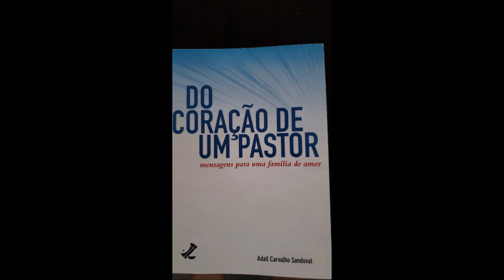Ele vive! Aleluia! - Audiolivro “Do Coração de um Pastor” - Adail Carvalho Sandoval.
Sob o subtítulo “Mensagens para uma Família de Amor”, este audiolivro reúne uma coleção de pastorais publicadas nos boletins dominicais da Igreja Presbiteriana de Brasília, entre os anos de 1985 e 2004. Ao imergir na audição destes textos abrangentes, que abordam uma variedade de temas, é possível vislumbrar as reflexões que permearam a mente e o coração do Reverendo Adail durante seu prolífico período como pastor efetivo na Igreja Presbiteriana de Brasília.

Sobre a capa:
A capa do livro é azul com texto branco. O título do livro é “Do Coração de um Pastor” e o subtítulo é “mensagens para uma família de amor”. O nome do autor, “Adail Carvalho Sandoval”, está escrito em texto preto na parte inferior da capa.

Acompanhe o Projeto João 9 e mergulhe nas grandes obras da literatura cristã que continuam a ressoar através dos séculos, nutrindo nossa compreensão da fé, do conhecimento e da sabedoria. Não se esqueça de curtir, compartilhar e se inscrever para não perder nenhuma das nossas fascinantes explorações literárias!

Bem-vindo ao Projeto João 9, um projeto sem fins lucrativos dedicado à produção de livros em áudio para pessoas com deficiência visual. Nossos audiobooks são gravados por voluntários, a maioria deles não profissionais, e coordenados por Valter Júnior, que é deficiente visual com perda total da visão.
Usando apenas equipamentos domésticos, como smartphones ou notebooks, nossos audiobooks podem não ter a qualidade de uma produção em estúdio, mas isso possibilita que muitas pessoas gravem no tempo livre em suas próprias residências, sem custos e sem a pressão de cumprir prazos.
Quer saber mais sobre o Projeto João 9? Entre em contato conosco pelos seguintes meios:

Agradecemos seu apoio ao ProjetoJoao9 e sua contribuição para tornar a literatura mais acessível para pessoas com deficiência visual.

Art. 46 - Não constitui ofensa aos direitos autorais:
I - A reprodução: